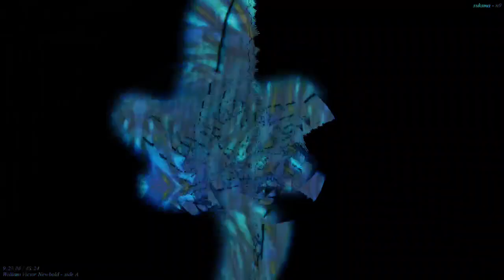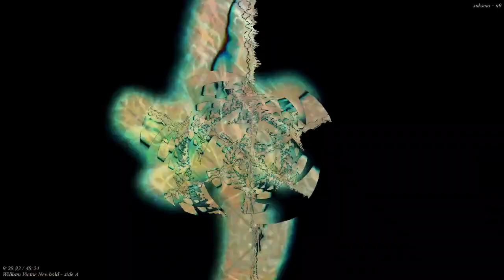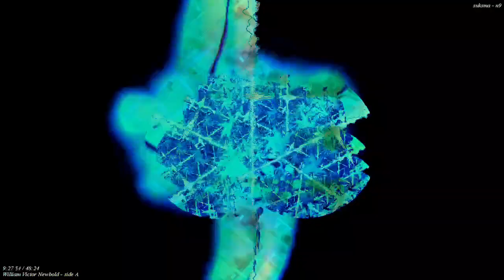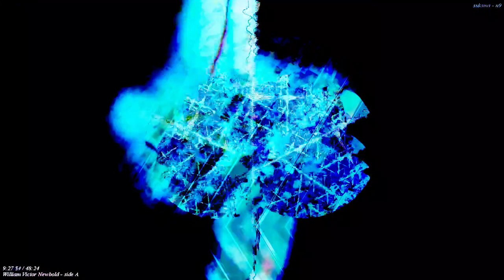[EPILEPSY WARNING] Movie 22 11 21 23h06m39s *Photosensitivity Warning*